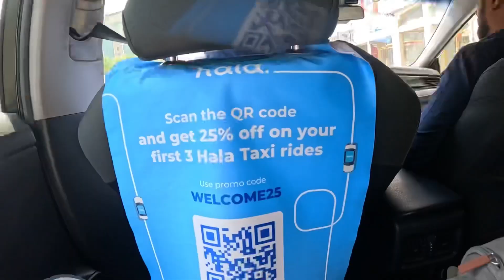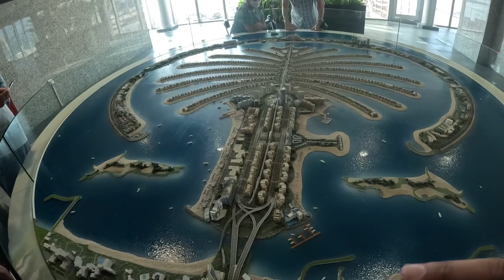Day in My Life in Dubai As Budget Traveller- Atlantis The Palm Dubai